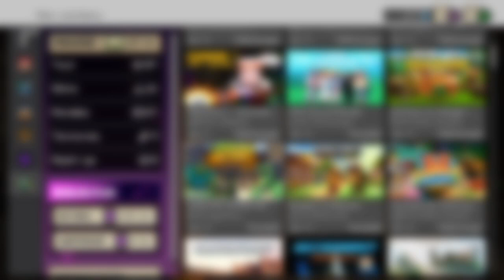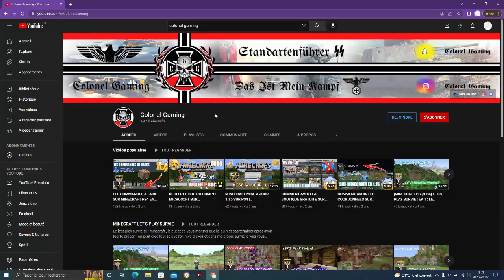J'AFFRONTE DES MUTANTS SUR MINECRAFT !!! | EP 1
Je vous présente sur cette vidéo J'AFFRONTE DES MUTANTS SUR MINECRAFT !!! | EP 1

🎬 UNE VIDÉO TOUT LES MERCREDIS ET SAMEDIS A 20H ✔️

▶️ La vidéo porte sur la découverte d'une map dans lequel J'AFFRONTE DES MUTANTS SUR MINECRAFT !!! En effet, pour l'EP 1 je vais être dans une arène de combat et devoir survivre à plusieurs vagues, bon visionnage

🏆OBJECTIF SUR CETTE VIDEO :

▶️ 30 LIKES 👍

▶️ PLAYLIST : MINECRAFT INFINITY DUNGEONS EX

▶️ VIDEO : TOUT SAVOIR SUR LES GRENOUILLES SUR MINECRAFT EN 1.19

🗨️ VIENS JOUER AVEC MOI SUR PS4 🎮

▶️ MON PSN : Colonel-__Gaming

▶️ MON GAMERTAG : ColonelYT4119

KINGS TRAILER - RAFAEL KRUX 🎵

HOLFIX - VICTORY 🎵